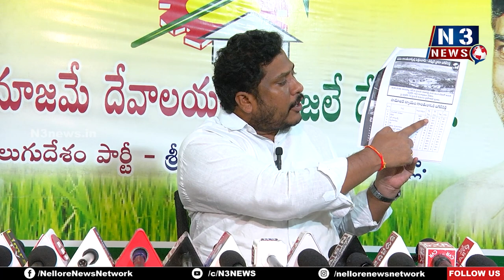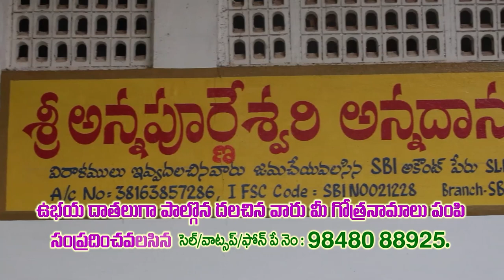రాష్ట్రంలో...జ‌గ‌న్‌రెడ్డి రాజ్యాంగం న‌డుస్తోంది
- బీసీల‌ను విస్మ‌రించిన వైసీపీ ప్ర‌భుత్వం
- బీసీల‌కు అండ‌గా నిలిచిన ఏకైక ప్ర‌భుత్వం టీడీపీనే
- డీపీ రాష్ట్ర బీసీ సెల్ అధికార ప్రతినిధి గంజాం రాఘవేంద్ర